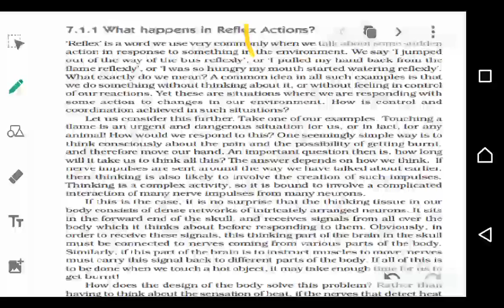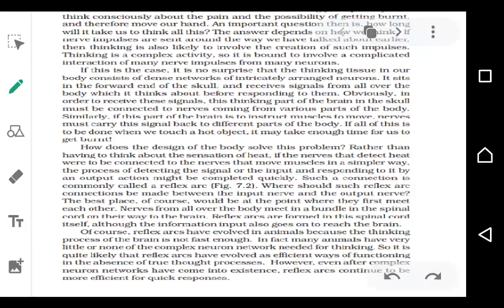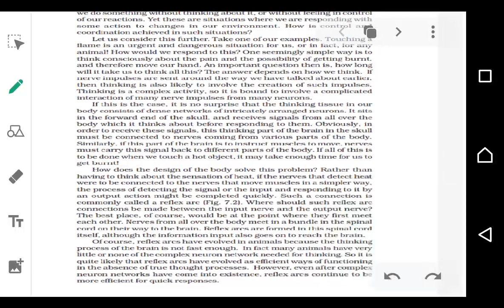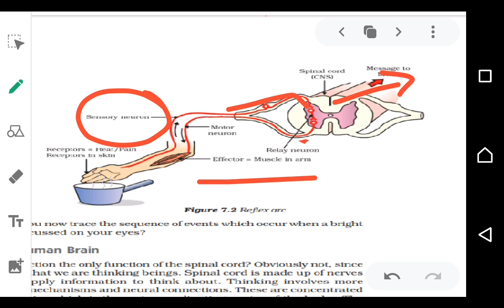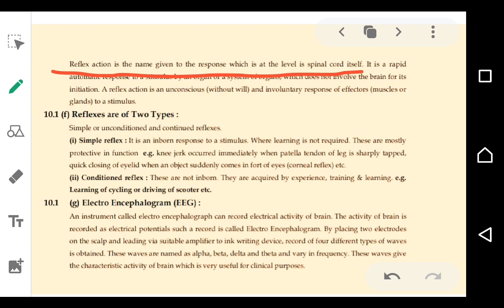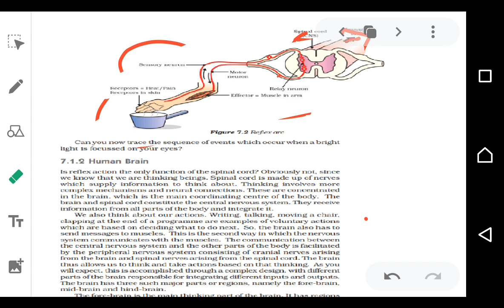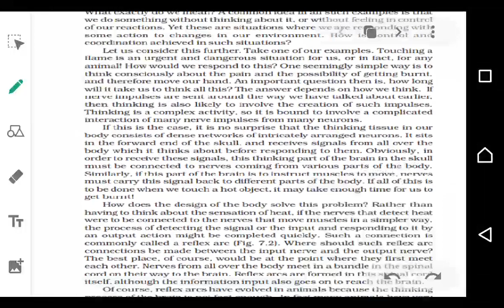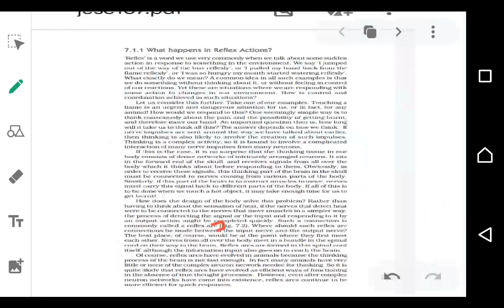Reflex action |control and coordination |Biology |Class 10 |Lecture